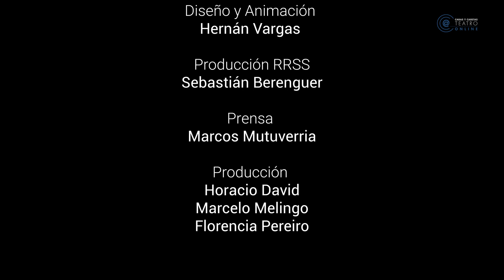🎭Un Minuto y medio no se le niega a nadie | Tute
Salas Caras y Caretas presenta una nueva propuesta virtual en el que actores y actrices leen obras destacadas de la poesía, la narrativa y la dramaturgia.

Es un ciclo de textos leídos, entre los que se pueden encontrar: poesías, fragmentos de obras de teatro, parábolas y/o cuentos. Son leídos por actrices y actores de nuestra querida comunidad artística. Ellos y ellas eligen los contenidos, y de esta forma nos comparten sus autores y autoras favoritxs.
Cada uno y cada una con su voz, nos regalan este breve lapso, que como bien dice el título, a nadie se le niega un minuto y medio de literatura. Disfrutar de leerlo, como en el caso de ellos y ellas, o como en nuestro caso, disfrutemos escucharlos.
Cada lunes, una nueva entrega.